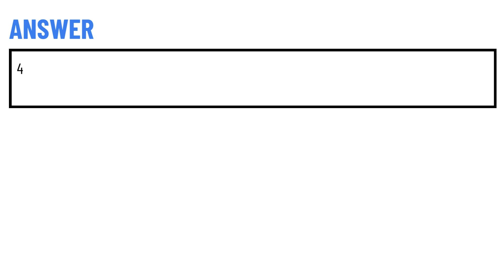A client complains of stomach pain 30 minutes to 1 hour after eating.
A client complains of stomach pain 30 minutes to 1 hour after eating. The pain is not relieved by further intake of food, although it is relieved by vomiting. A gastric ulcer is suspected. The nurse should determine that which data would further support this diagnosis?